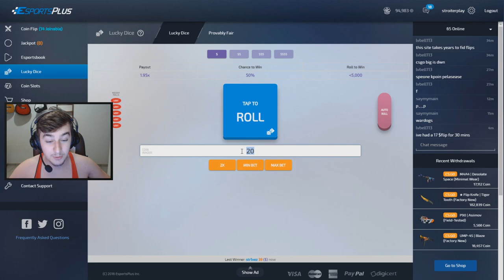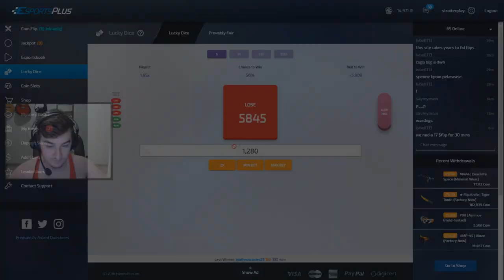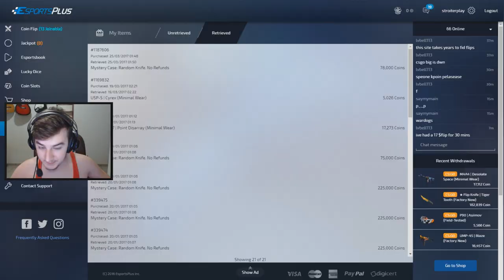[CSGO] CORRIDA DA MORTE! (ft. Clã)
Use meu código "stroiterplay" e ganhe moedas grátis!

Meu setup!

Apoio!